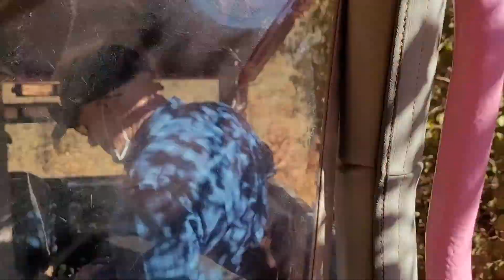Off road 4x4 rock crawling Jeep adventure at Broken Arrow Trail in Sedona Arizona USA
Sedona, Arizona ages better than most of the old western movies that were shot there. Until the '70s, Sedona played backdrop to over 60 Hollywood projects, and the old films certainly do not do justice to the timeless grandeur of the beautiful red rock formations. If you’ve driven through the area you’ve seen the abundant red and orange sandstone formations, but you haven’t truly experienced them until you’ve explored it for yourself off-road. A unique rock layer known as the Schnebly Hill Formation gives Sedona its legendary desert beauty. The colors are especially brilliant to behold during sunrise and sunset, when the sun bathes the area in its most golden light.

Really super excited to explore the stunning Broken Arrow Trail via off road  4x4 rock crawling adventure courtesy of Pink Jeepney.  Broken Arrow is super popular trail just outside of town, Broken Arrow Trail is a 3.6 mile-loop sees lots of traffic from hikers and off-roaders alike. Having said that, there are plenty of turnouts to pull over into and let oncoming traffic pass by. This isn't a trail to rush through, you’ll also want to take it easy so you can take in all of the killer scenery along the way. Youll experience first-hand the amazing capabilities of these custom Jeep Wranglers. You will surely be thrilled as you navigate the most adventurous Jeep trail in Sedona.

Eyes open wide on this fun-filled adventure that leads you on and over the red rocks in a cutting edge Jeep Wrangler, while the magnificent canyon walls surround you. You’ll be awestruck by the natural splendor . On this off road adventure,  you'll see many iconic landmarks, including Chicken Point, Submarine Rock, and the Rock of Gibraltar. Once you're in Sedona's rugged countryside, it's going to be a bumpy ride; but that's what makes it so much fun!